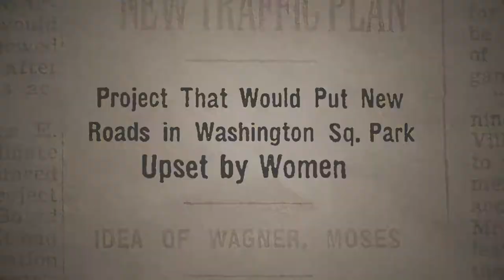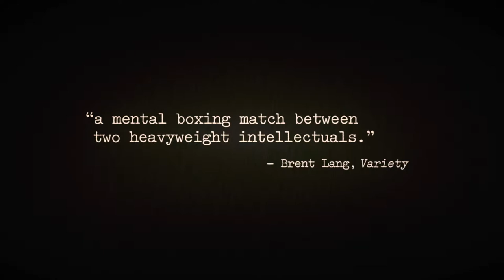MDFF 2017_ trailer Citizen Jane: Battle for the City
by Matt Tyrnauer